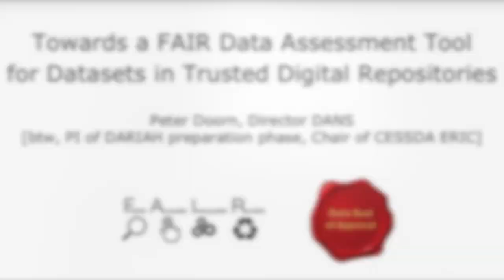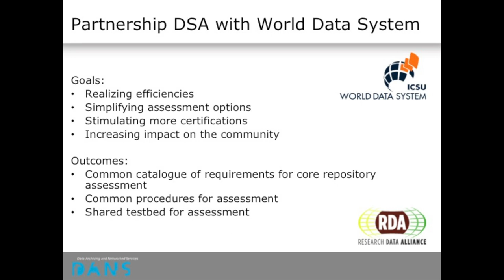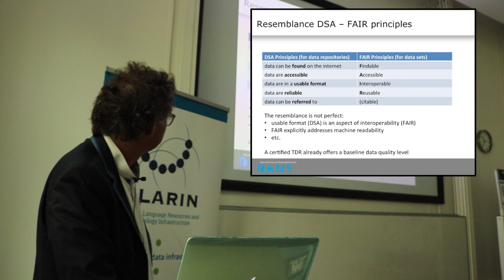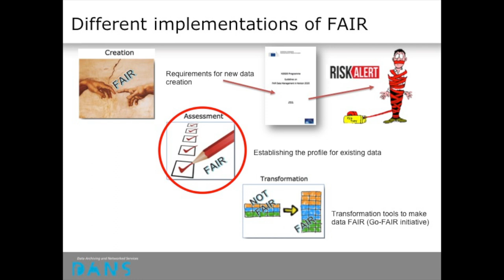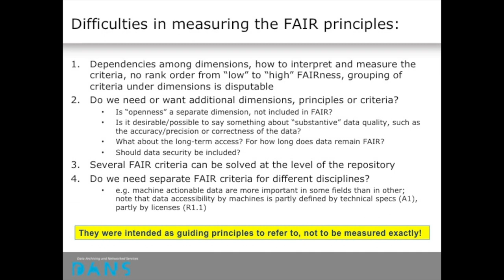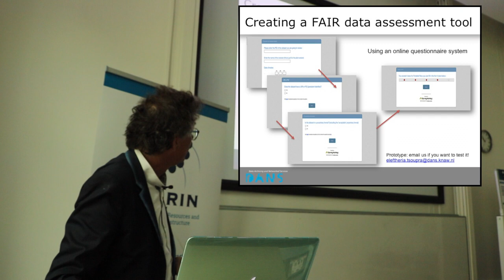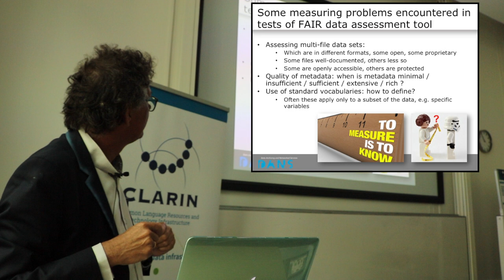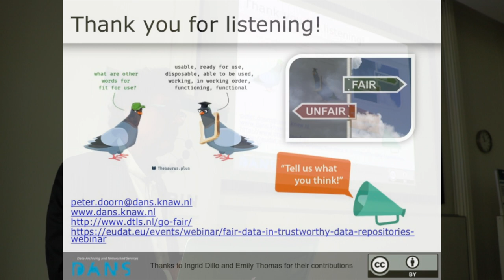PARTHENOS Training: FAIR Principles and Trusted Repositories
Presentation given by Peter Doorn (DANS-KNAW and CESSDA) during the PARTHENOS/CLARIN/DARIAH Workshop on FAIR Principles on the periphery of DHBenelux 2017.

Discussing how a FAIR Data Assessment Tool could assist Trusted Repositories and Cultural Heritage Institutions.